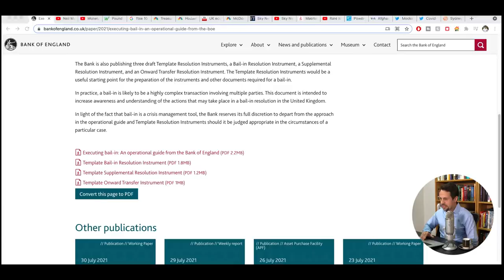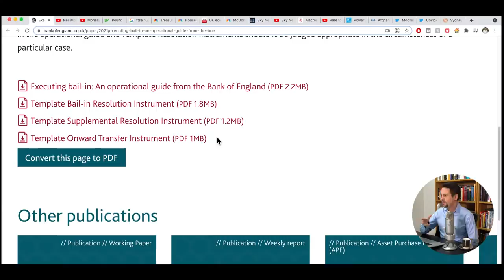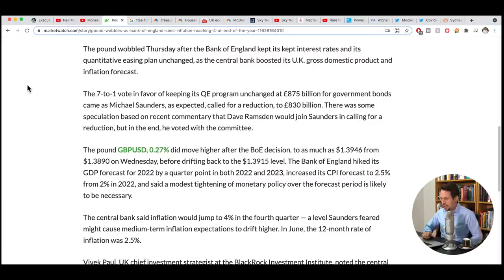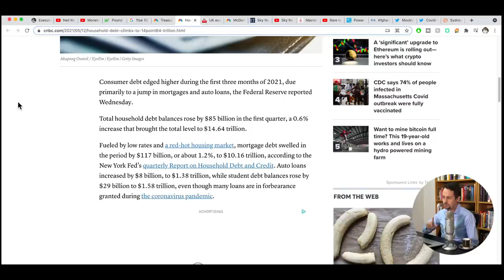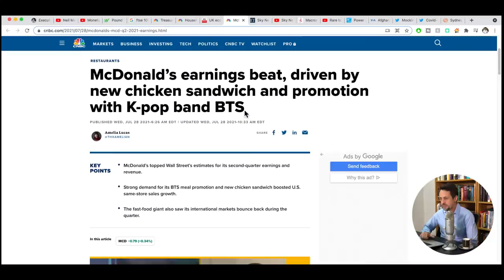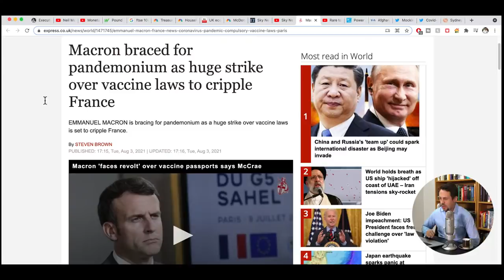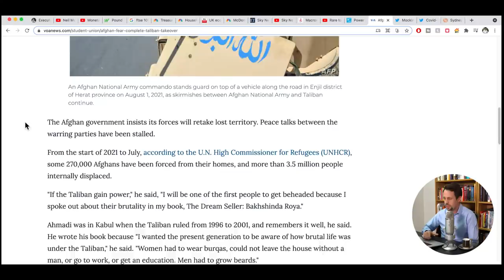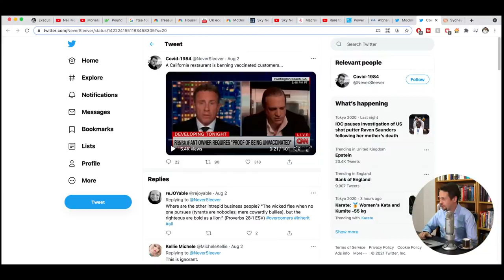🔵Bank Of England Sends Bail In Paperwork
Neil's Weekly NEWS!